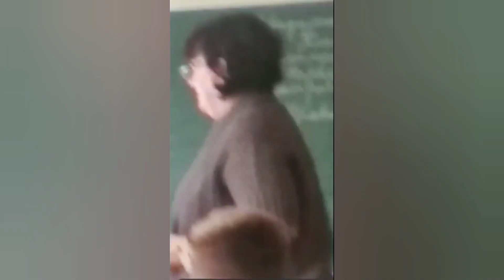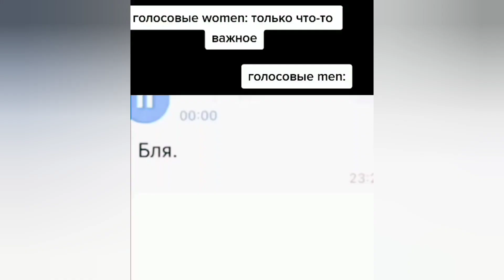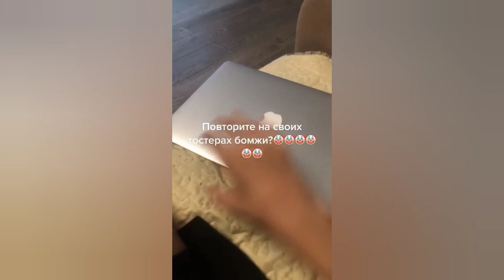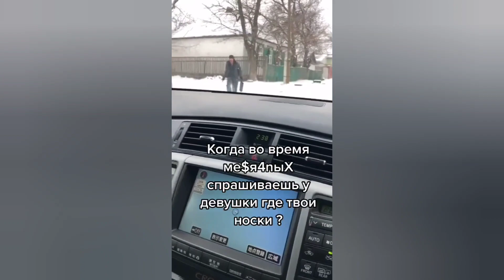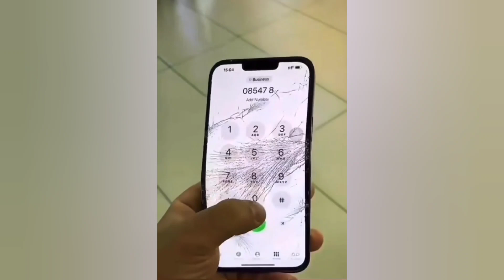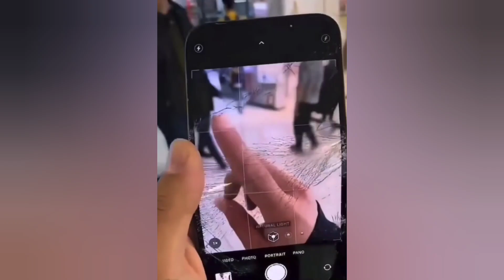ПРИКОЛЫ ДО СЛЕЗ #80 | ПРИКОЛЫ СЕНТЯБРЬ 2022 / 10 МИНУТ СМЕХА ДО СЛЁЗ / угар / tik tok / тик ток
На этом канале вы найдёте: Новые и смешные приколы из тик ток ( tiktok ) от которых вы не сможете удержать свой смех, здесь находятся только лучшее в tik tok,лучшее 10 минут отборных приколов из тик ток а так-же они выходят на канале каждый день. Для того чтобы поднять вам настроение после тяжелого или учебного и трудового дня.